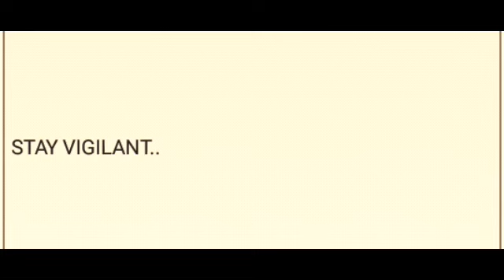The Occult || Core Knowledge of FREEMASONRY || Lucifer Worship 👁️